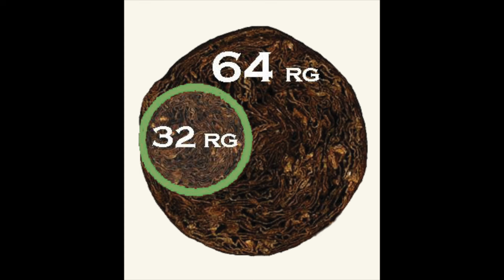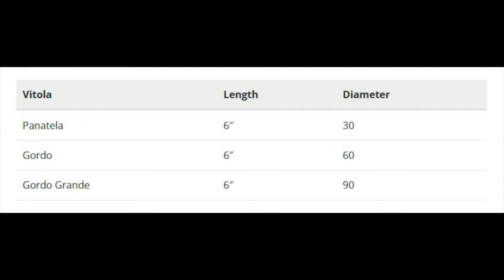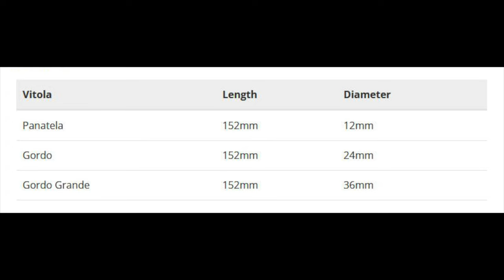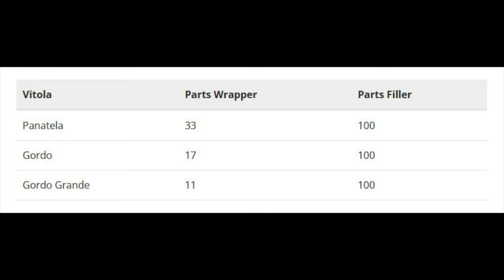Mr. Charuto - Ring Gauge 60-70-80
Mr Charuto fala sobre o surgimento destes ring gauges e discute suas consequencias no ato de fumar e no perfil de sabor de um charuto.